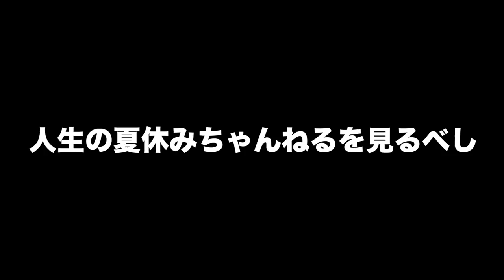【バス釣り】松本幸雄さん直伝！「簡単お手軽にスピナーベイトがより釣れちゃう魔法のチューニング」方法大公開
バス釣り、ロデオクラフト松本幸雄さん直伝！「簡単お手軽にスピナーベイトが釣れちゃう魔法のチューニング」方法大公開って事で春の三島湖へ行って来ましたよ〜
今回はスピナーベイトをコンビニなんかでも手軽に買えちゃうアレでお手軽チューニングです
目の前でボコボコに釣られ過ぎて帰り道にはそのアイテムを買いに走りました、、、
自分もこれの後の釣行ではそのチューニングで楽しく釣りをさせて貰っています！是非、マネしてみてくださ〜い

2020はジーニアスプロジェクトのグラビアス、ゴライアス！シマノ ではカルカッタコンクエストDCやメタニウムなど中心に釣りを進めましたが2021はダイワのベイトリールも買ってみるかな！？なんて楽しんでおります。

55アップしか釣れない！デプス「コードネームバス」に巨大バスが襲い掛かる衝撃映像